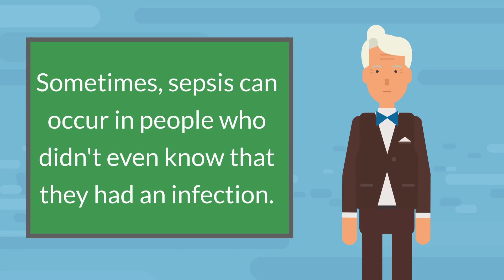Sepsis - Causes, treatments, tips and more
What is sepsis?

Sepsis is your body's overactive and extreme response to an infection. Sepsis is a life-threatening medical emergency. Without quick treatment, it can lead to tissue damage, organ failure, and even death.
What causes sepsis?

Sepsis happens when an infection you already have triggers a chain reaction throughout your body. Bacterial infections are the most common cause, but other types of infections can also cause it.

The infections are often in the lungs, stomach, kidneys, or bladder. It's possible for sepsis to begin with a small cut that gets infected or with an infection that develops after surgery. Sometimes, sepsis can occur in people who didn't even know that they had an infection.
Who is at risk for sepsis?

Anyone with an infection could get sepsis. But certain people are at higher risk:

    Adults 65 or older
    People with chronic conditions, such as diabetes, lung disease, cancer, and kidney disease
    People with weakened immune systems
    Pregnant women
    Children younger than one

What are the symptoms of sepsis?

Sepsis can cause one or more of these symptoms:

    Rapid breathing and heart rate
    Shortness of breath
    Confusion or disorientation
    Extreme pain or discomfort
    Fever, shivering, or feeling very cold
    Clammy or sweaty skin

It's important to get medical care right away if you think you might have sepsis or if your infection is not getting better or is getting worse.
What other problems can sepsis cause?

Severe cases of sepsis can lead to septic shock, where your blood pressure drops to a dangerous level and multiple organs can fail.
How is sepsis diagnosed?

Your health care provider may use many tools to make a diagnosis:

    A medical history, which includes asking about your symptoms
    A physical exam, including checking vital signs (your temperature, blood pressure, heart rate, and breathing)
    Lab tests that check for signs of infection or organ damage
    Imaging tests such as an x-ray or a CT scan to find the location of the infection

Many of the signs and symptoms of sepsis can also be caused by other medical conditions. This may make sepsis hard to diagnose in its early stages.
What are the treatments for sepsis?

It is very important to get treatment right away. Treatment usually includes:

    Antibiotics
    Maintaining blood flow to organs. This may involve getting oxygen and intravenous (IV) fluids.
    Treating the source of the infection
    If needed, medicines to increase blood pressure

In serious cases, you might need kidney dialysis or a breathing tube. Some people need surgery to remove tissue damaged by the infection.
Can sepsis be prevented?

To prevent sepsis, you should try to prevent getting an infection:

    Take good care of any chronic health conditions that you have
    Get recommended vaccines
    Practice good hygiene, such as handwashing
    Keep cuts clean and covered until healed

NIH: National Institute of General Medical SciencesCenters for Disease Control and Prevention